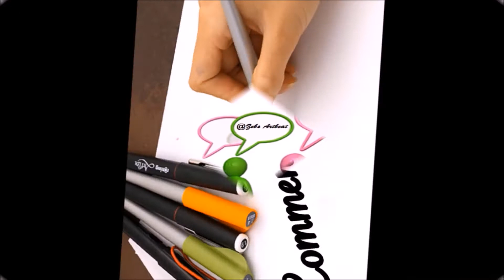Lemon Slice Pencil Pouch| Pencil Case | Creative Stationary crafts | Make a cute Pencil Case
Check out the full playlist 'Fruit Pencil pouches'. These creative fruit shaped pouches can be used to store your stationary or as makeup pouches or travel essentials. It versatile either way!